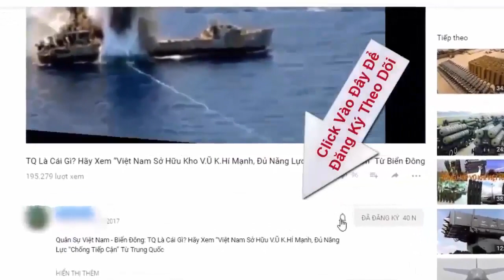Tàu chiến Đức sắp quay lại Biển Đông sau gần 1 thập niên | Tin Quân Sự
Các quan chức Đức cho hay tàu chiến của nước này sẽ lên đường vào tháng 8 để đến Biển Đông và các vùng biển khác ở châu Á.